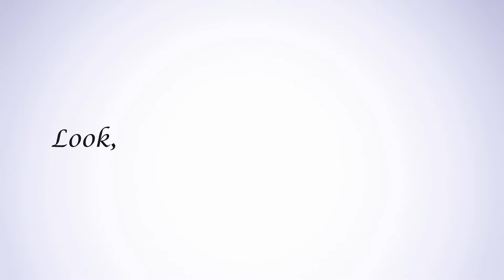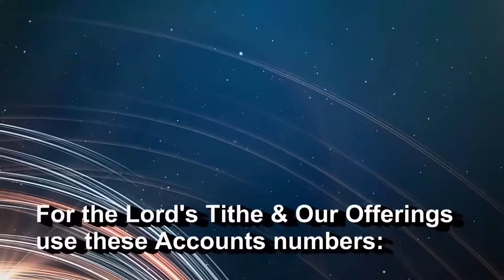The Word of God by Pastor David Simba